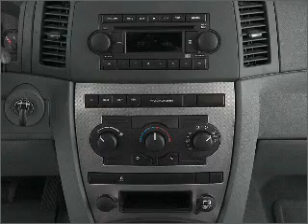2007 Jeep Grand Cherokee - Marietta GA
Year: 2007
Make: Jeep
Model: Grand Cherokee
Trim: Limited
Engine: 5.7 liter 8 cylinder 16 valve
Transmission: Automatic
Color: Steel Blue Metallic
Mileage: 58986
Address:
789 Cobb Parkway